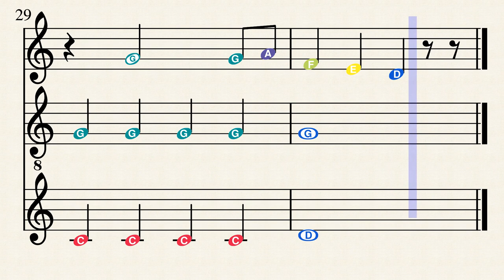Old Town Road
Just a simple 3 parts orff version of Old Town Road for elementary music classes. Works best when taught with classroom instruments such as boomwhackers, hand bells, recorders, and and xylophones.